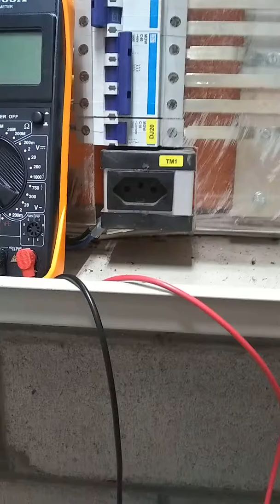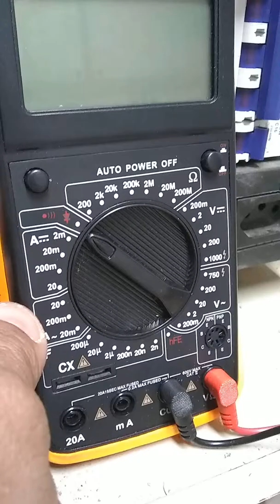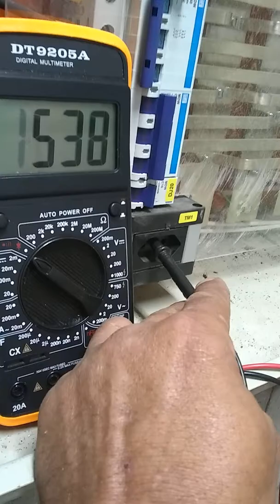Como saber se o fio neutro não está invertido com fio de aterramento